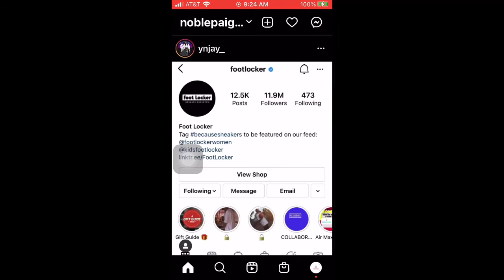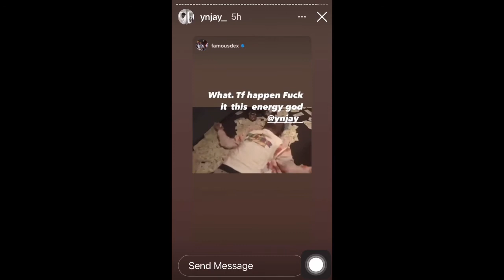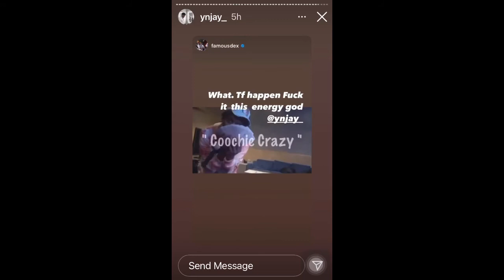Yn jay - way back REACTION